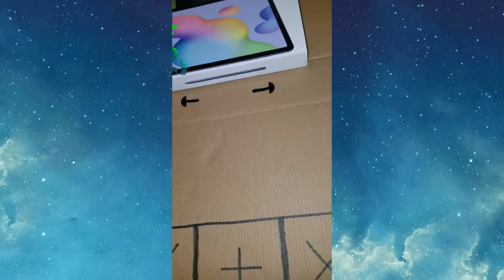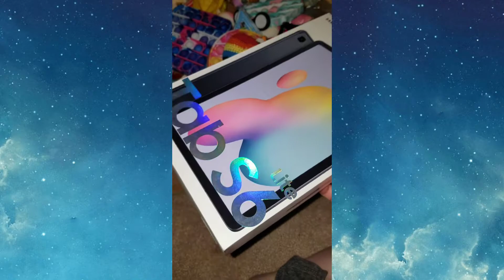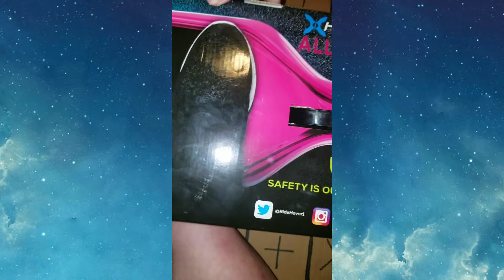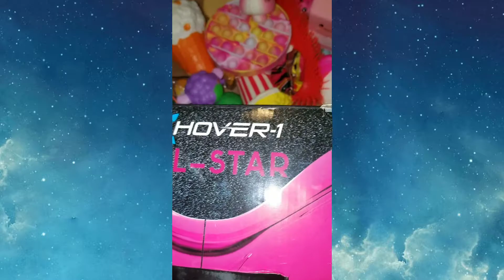Trading Fidget Toys For A Tablet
Shout out to my sister megan for helping me with today's video!